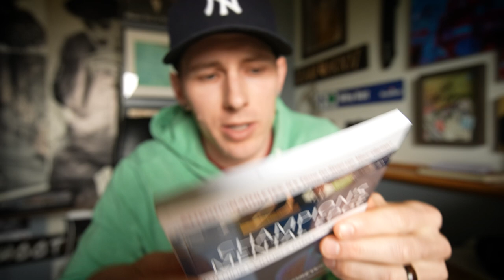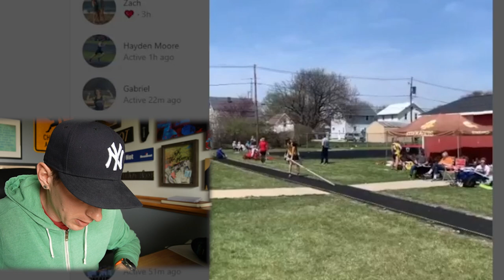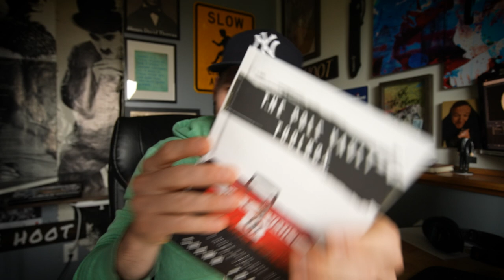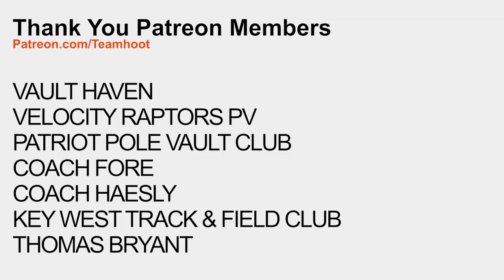Reviewing your pole vaults 8 | Team Hoot Pole Vault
Order The Pole Vault Toolbox  at Team-Hoot.com
A percentage of every item sold on Team-Hoot is donated back to pole vault programs for poles.